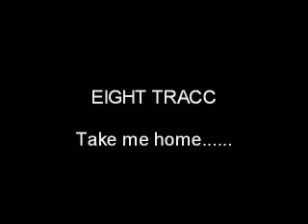TAKE ME HOME - EIGHT TRACC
EIGHT TRACC brings u another track off the new awaited street tape "REMEMBER THE NAME"